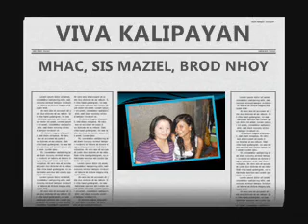E.I Nelly ( kalipayan )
Viva Kalipayan.

PATTS College Of Aeronautics

I, Sis Maziel, Brod Nhoy, with Brod Ariel ( VSMIN ) and Sir Adan